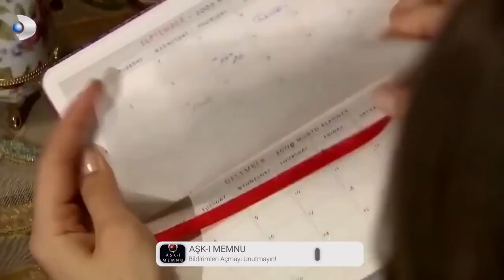Bihter'den, Behlül'e Özel İlgi!